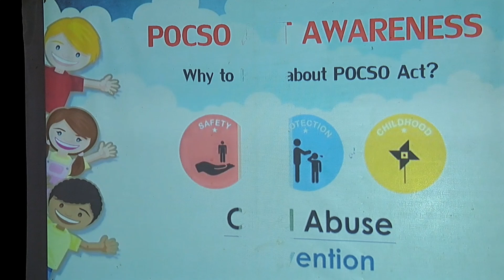बच्चियाँ कैसे रहेगी सुरक्षित?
कोलफील्ड मिरर (आसनसोल): सरकारी संस्था डीएलएसए द्वारा एक टीम गठित कर विभिन्न स्कुलो में जागरूकता कार्यक्रम चला रही है. जिसके माध्यम से स्कूली छात्राओं को बताया जा रहा है कि वह सुरक्षित कैसे रहेगी. घर से लेकर बाहर और शोसल मिडिया का व्यवहार करते वक्त लड़कियों को किन-किन बातो का ध्यान रखना है. इस टीम में डीएलएसए से जुडी अधिवक्ता, महिला थाना, शक्ति वाहिनी, साइबर क्राइम आदि के लोग जुड़े है.